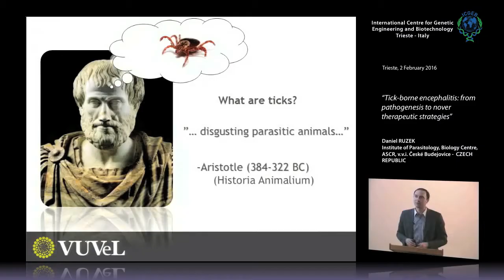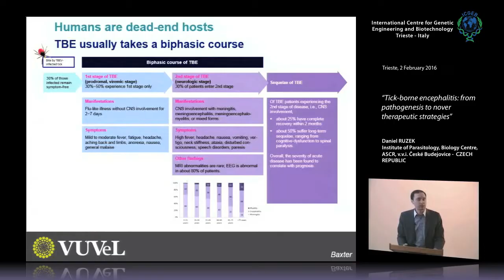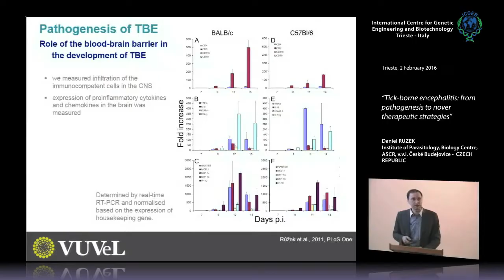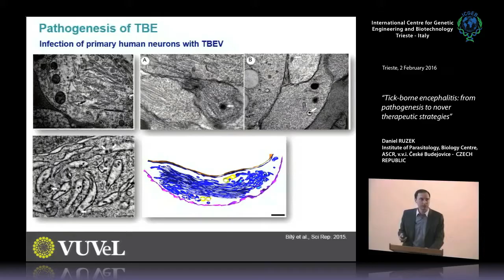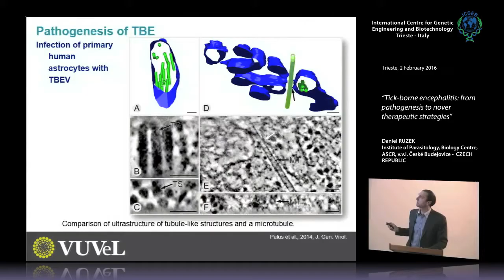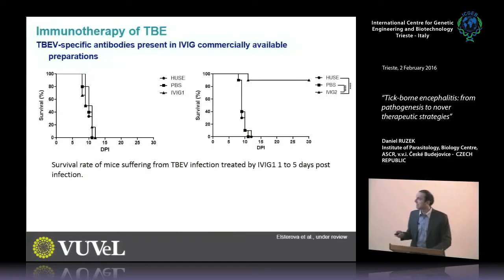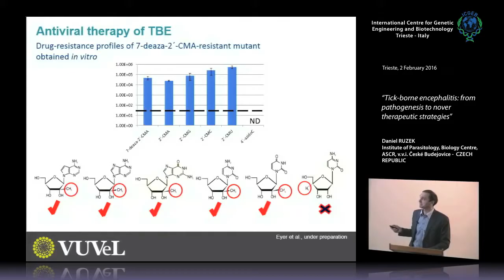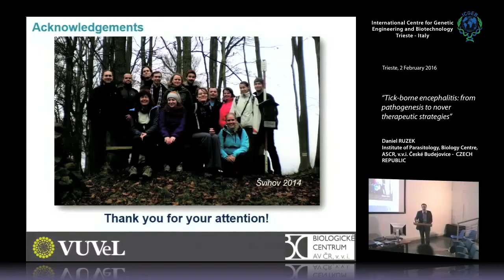D. Ruzek - “Tick-borne encephalitis: from pathogenesis to nover therapeutic strategies”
Daniel RUZEK, Institute of Parasitology, Biology Centre, ASCR, v.v.i. České Budejovice -  CZECH REPUBLIC speaks on "Tick-borne encephalitis: from pathogenesis to nover therapeutic strategies”